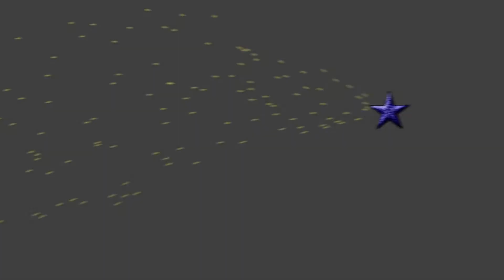Bond Issue: Coolidge Elementary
The proposed EPS Bond Issue includes improvements for each school. Here is a quick look at what Coolidge Elementary will receive once the Bond Issue passes.

The Bond Election will be held Tuesday February 9th with early voting taking place February 4th and 5th.